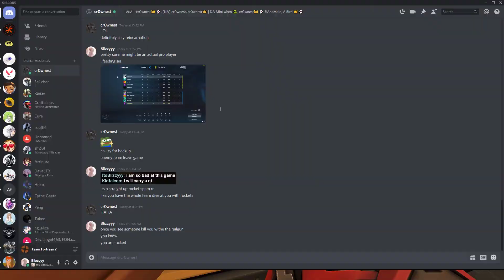Diabotical- learning to rocket jump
hi my name is zy